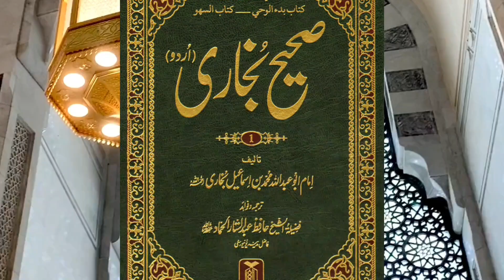Sahih Bukhari Hadees No 1 || Eman||Hadees Nabvi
Sahih Bukhari Hadees No 1 || Eman||Hadees Nabvi sahih bukhari hadees in urdu